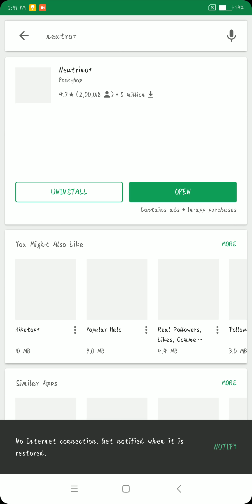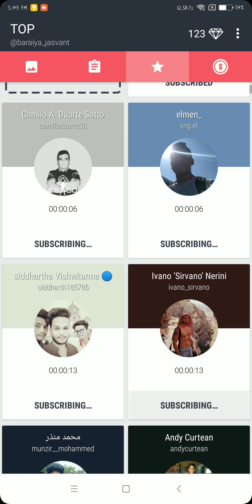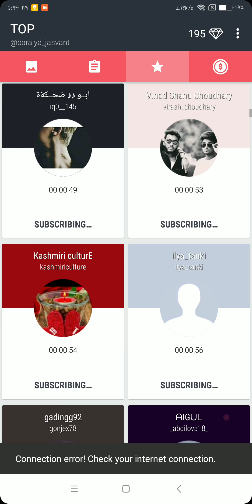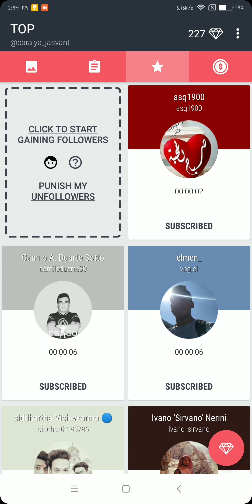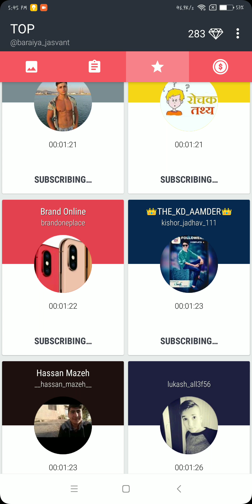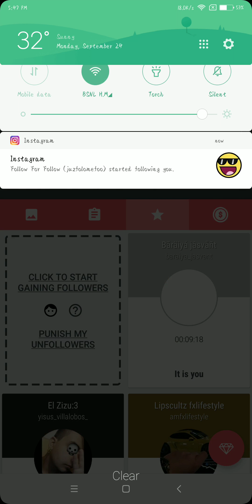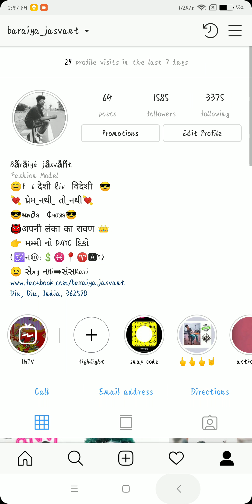2018 how to get 100% real unlimited auto instagram followers & likes || free instagrem followers dai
App name ;-  neutro